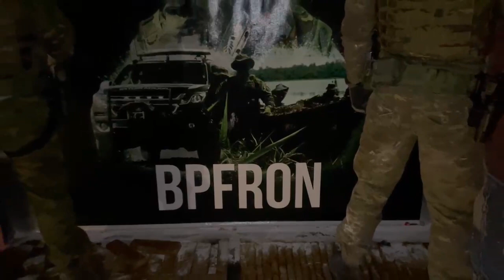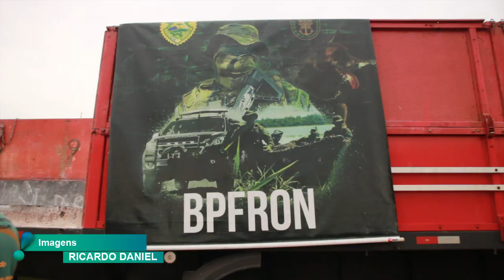BPFRON APREENDE CARRETA CARREGADA COM QUASE DUAS TONELADAS E MEIA DE MACONHA